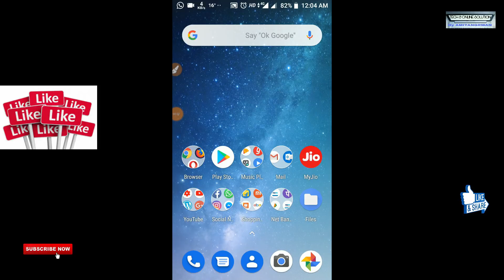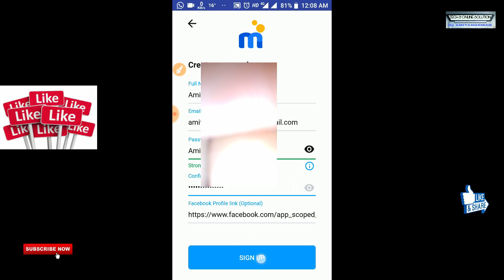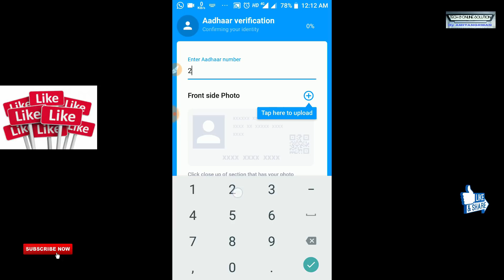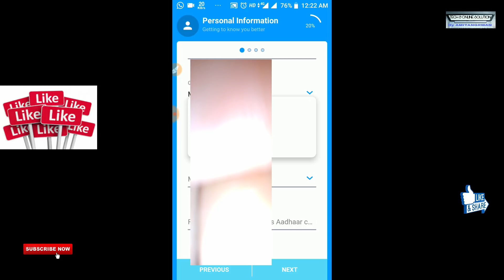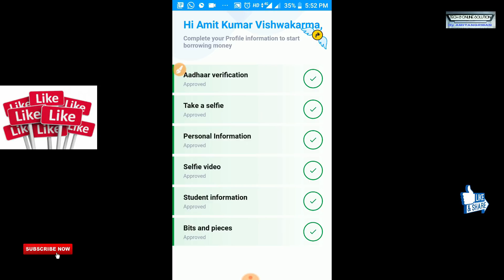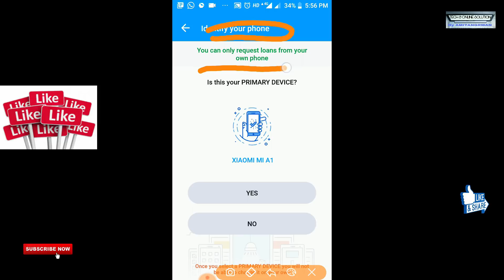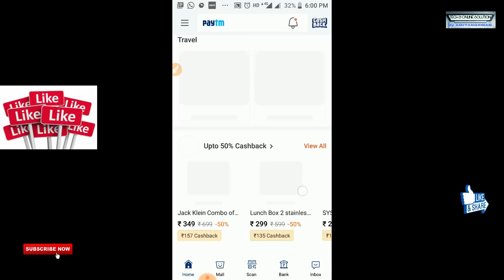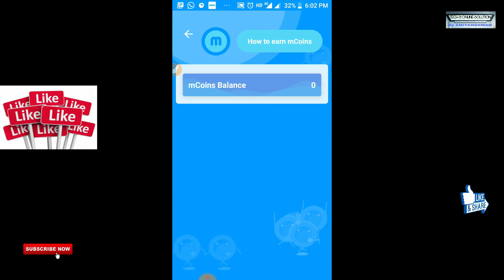Student loan Instant Paytm Wallet /Bank Account | Mpokket Get loan Rs.500 to Rs15000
Mpokket se Apps se ap loan lene k liye kase apply  kare maine bataya hi es video ,me umid kkrta hunn video apko achi lage ho too to channel subscribe karna bell icon hit na bhule

Hi, I just got Rs10000 Vouchers (referal code apply get  Rs.200 is 5yqjx)